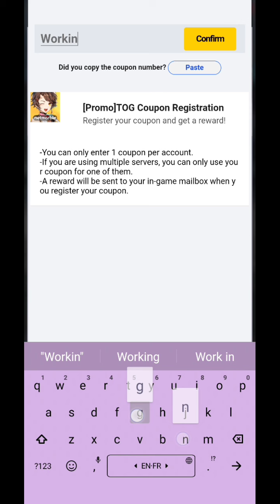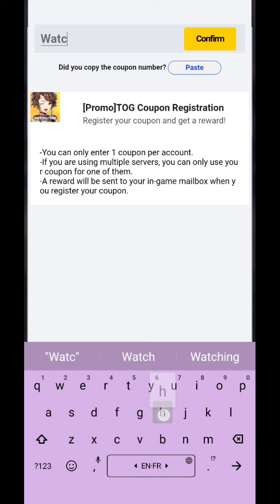*New* Tower Of God New World Codes July 2023 || Tower Of God New World Coupon Codes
Note-